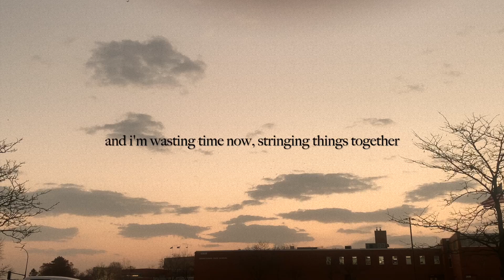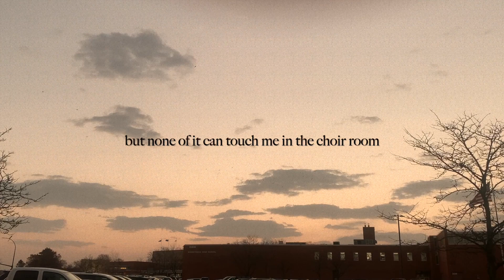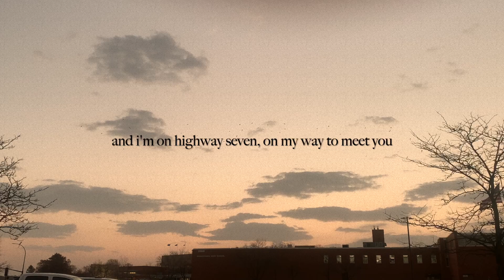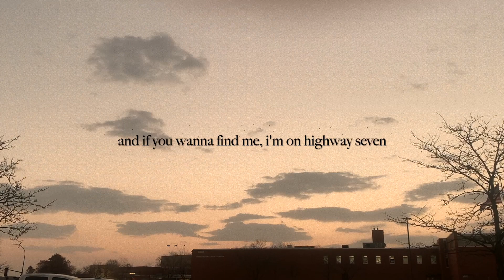Choir Room - original song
this song is out on all streaming services-- it's all linked on my website!! junipersinging.com

lyrics:

part of me is still on highway seven
tryna get back into heaven
i look for something in the cars
you watch me from the parking lot

and i’m wasting time now, stringing things together
writing it down so i feel better
we talk about the day we had
there's a lot that i don't tell you about

'cause now the promised land is a chord by rachmaninov
that we sang on a bus once and they all forgot about
but not me, i’ve found and lost my american dream

and each intersection is the same as the last one
i look for a sign that i already passed once
and it's all worse than i assumed
but none of it can touch me in the choir room

and we talk about what happened back in march
that i thought i was over but i guess not
i’m held hostage by a song
i used to play it in the car

when i would drive to school back before i knew you
we'd pass in the halls and i'd look right through you
i didn't know yet what would change
and now nothing feels the same

now that the promised land is a chord by rachmaninov

and i’m on highway seven, on my way to meet you
a halfway ghost will come and greet you
i’m relearning how to breathe
which is as easy as it seems

so if you wanna find me, i’ll be wandering the music wing
a memory in my hand, and the past is a hungry thing
and i’ll deal with it sometime soon
but right now, i’m feeling something new

and if you wanna find me, i’m on highway seven
you’re in the parking lot and i’ve seen heaven
and i’ll get better sometime soon
and i’ll meet you in the choir room